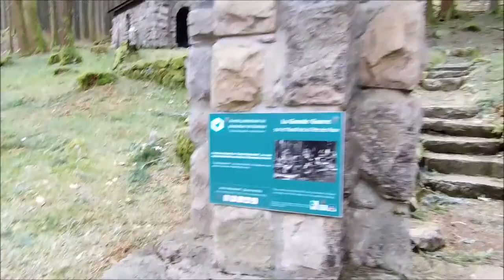Rando 12 Mars 2022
Rando du 12 Mars 2002 en partant du Calvaire du Lac Blanc et en suivant le sentier de "l'étang du Devin" normalement à faire en raquette (pastille noire).
(13 km / 3h20 / Dénivelé = 507 m)
Quelques prises de vue réalisée avec le drone.